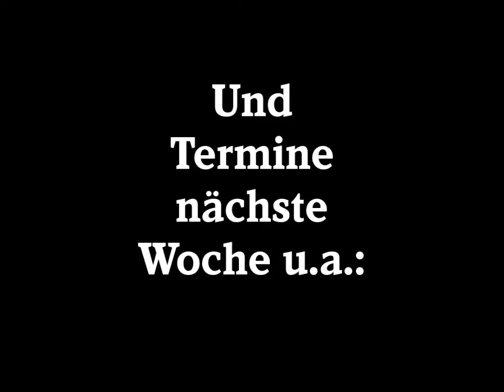Sebastian Steineke MdB - Meine Woche in 60 Sekunden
Es waren wieder viele Termine mit tollen Begegnungen im Wahlkreis. Daher wieder die Woche in 60 Sekunden.